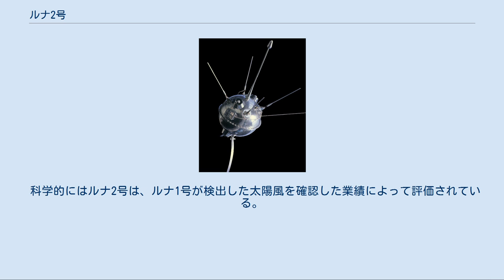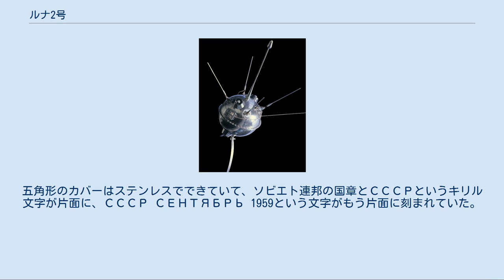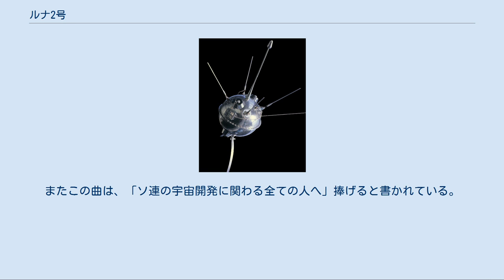ルナ2号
ルナ2号（Luna 2）は、ソビエト連邦が月面着陸を目指したルナ計画の2号機である。
これは月の表面に到達した最初の宇宙船で、晴れの海の西部に衝突した。
ルナ2号は球形にアンテナや部品が突き出した、ルナ1号と同様の形状をしていた。
観測機器も1号とほぼ同じで、シンチレーション検出器、ガイガー＝ミュラー計数管、磁力計、チェレンコフ放射検出器、流星塵検出器などを積んでいた。
ルナ2号自体には、推進装置は付いていなかった。
 科学的にはルナ2号は、ルナ1号が検出した太陽風を確認した業績によって評価されている。
 1959年9月12日6時39分42秒（UTC）に打ち上げられたルナ2号は、翌13日に月に到達し、推進装置から切り離された。
14日22時02分24秒（UTC）、33.5時間の飛行を終えた後、ルナ2号からの信号は突如途絶え、月に衝突したことが示唆された。
衝突地点は、およそ西経0度、北緯29.1度の晴れの海西部であると推定された。
ルナ2号の月面衝突の30数分後、推進装置も月面に衝突した。
観測の結果、月には感知できるほどの磁場はなく、月にヴァン・アレン帯があるという証拠も見つからなかった。
 宇宙船は、ソビエト連邦のペナントも何枚か積んでいた。
そのうちの2枚は円形をしていて、五角形のカバーに覆われていた。
また円の中心部には、衝突の際にあちこちに散らばるように火薬が仕込まれていた。
五角形のカバーはステンレスでできていて、ソビエト連邦の国章とСССРというキリル文字が片面に、СССР СЕНТЯБРЬ 1959という文字がもう片面に刻まれていた。
もう1枚のペナントは推進装置に積まれていた。
これは液体の入ったカプセルで、アルミニウムのストライプの模様があり、それぞれのストライプにはソビエト連邦の紋章と1959 СЕНТЯБРЬ、СОЮЗ СОВЕТСКИХ СОЦИАЛИСТИЧЕСКИХ РЕСПУБЛИК（1959年9月、ソビエト社会主義共和国連邦）という文字が刻まれていた。
 1959年9月15日、ソビエト連邦最高指導者のニキータ・フルシチョフはアメリカ合衆国大統領のドワイト・D・アイゼンハワーにペナントのレプリカを贈った。
このレプリカはアイゼンハワー図書館とカンザス州アビリーン博物館に展示されている。
 アメリカ合衆国の歌手Jetpackは、Planet ReverbというアルバムにLUИIK 2という曲を収めた。
この曲にはロシア語の会話や宇宙の音が使われ、宇宙船の旅を描いている。
またこの曲は、「ソ連の宇宙開発に関わる全ての人へ」捧げると書かれている。